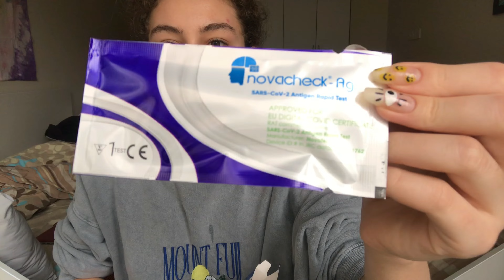Kendim Covid Testi Yaptım - Vlogumsu